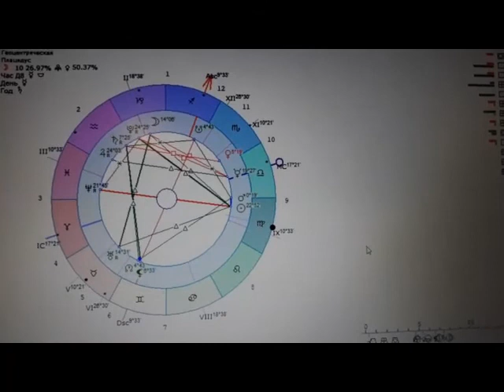Используйте счастливый момент завтра. Астрология.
ЗАВТРА ТРЕТЬЯ  СЧАСТЛИВАЯ ЗВЕЗДА - ВЕГА. Как она работает, описала.